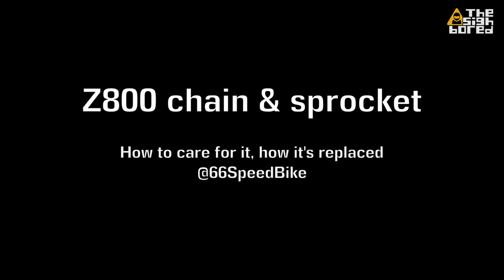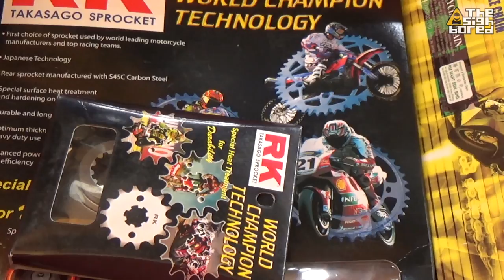Kawasaki Z800 chain and sprocket replacement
Replacing the worn out chain and talking about chain maintenance with sifu Ahmad Khan, @66SpeedBike.